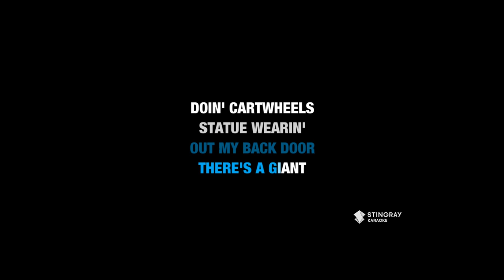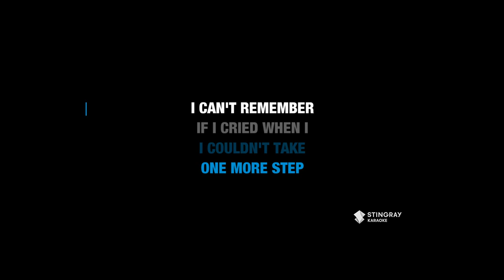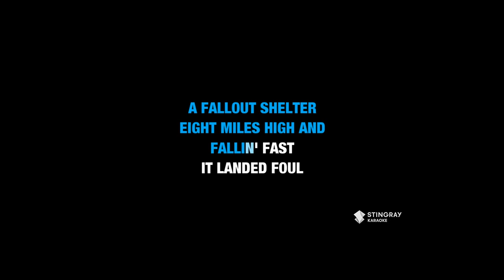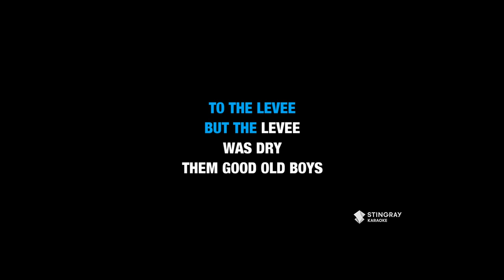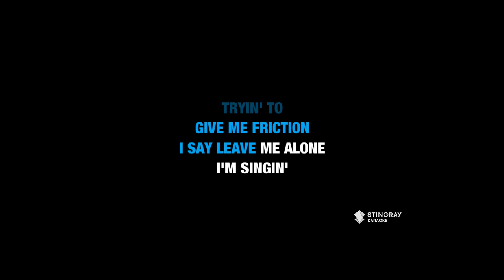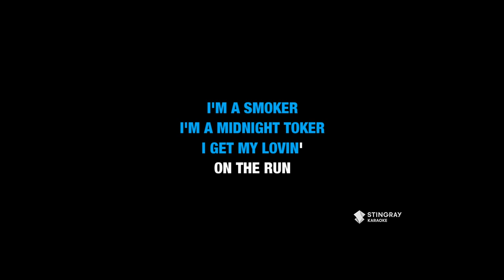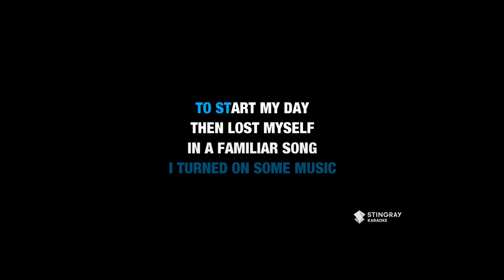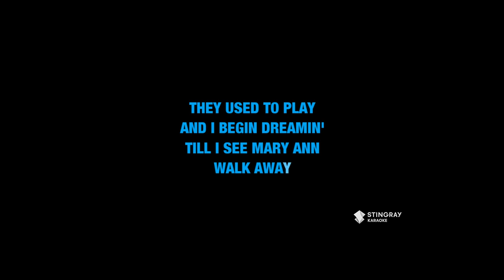BEST KARAOKE WITH LYRICS: '70s MUSIC / Creedence Clearwater Revival, Don McLean, Boston & More !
1. Creedence Clearwater Revival - Lookin' Out My Back Door 0:00
2. Don McLean - American Pie 2:32
3. Hank William Jr - Family Tradition 11:12
4. Steve Miller Band - The Joker 15:19
5. Boston - More Than A Feeling 19:15

Loving the '70s? Continue grooving to this epic Karaoke Medley that will have you singing on top of your lungs!
BEST KARAOKE WITH LYRICS: '70s MUSIC EDITION / Queen, Cher, Lynyrd Skynyrd, Bob Seger, The Guess Who